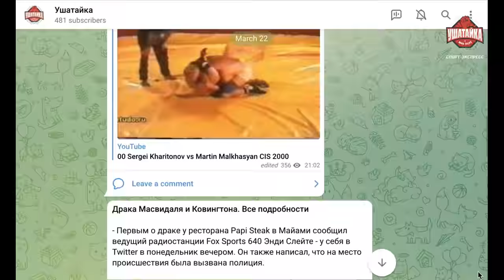РЕЗНИКОВ и РАИСОВ, Мирзаев после НОКАУТА, Яценко про БУДУЩЕЕ ЛИГИ / АСА 138: ЭТО НЕ ПОКАЗАЛИ ПО ТВ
Репортаж с турнира АСА 138 в Грозном: Артем Резников и Юсуф Раисов в метре друг от друга, переполненные трибуны, речь Абдул-Рахмана Дудаева, позитив Расула Мирзаева, первое чемпионство Домкрата, Абубакар Вагаев про Хамзата Чимаева, интервью с Алексеем Яценко.

00:00 – Кичигин проигрывает нокаутом. Резников - секундант
00:58 – Вопрос Резникову: что будет, если встретится с Раисовым?
01:28 – Соперник Резникова в Гран-при уже известин
02:11 – Проводит сборы в Осетии
02:58 – Прогноз на бой Раисова и Хакрана Диаса
04:20 – Раисов побеждает Диаса
04:51 – Раисов и Резников на расстоянии метра друг друга
05:48 – Раисов не поздоровался с Резниковым. Почему?
06:20 – Резников о победе Раисова
07:11 – Про контракт с АСА
08:55 – Про "Север-Юг"
09:25 – Яценко о следующем бое Резникова
10:15 – Мирзаев перед выходом на бой - на позитиве
11:10 – Выход Мирзаева, выход Мирзаева
12:51 - Нокдаун. Нокаут
14:24 - Дудаев: «Не хотел так выигрывать…»
14:54 – Борисов становится чемпионом
15:30 – Багаутинов о победе Борисова
17:00 – "Расул сразу после боя сказал: Вот я дурак!"
17:48 – "Стечение обстоятельств…". Мирзаев комментирует поражение от Дудаева
18:14 – Мирзаев: "Я очень много отдыхаю…"
18:34 – Борисов хочет посоревноваться с Багаутиновым в подтягиваниях
19:22 – Жернаков уверяет: бой Корешкова и Дэйли не отменен
20:05 – Вагаев защищает титул АСА
20:30 – Вагаев о бое с Гаджидаудовым
22:22 – Вагаев про Чимаева
22:57 – Яценко – о планах АСА на 2022 год
23:55 – Яценко про призовой фонд Гран-при АСА в легком весе: "Он может поменяться из-за курса доллара"